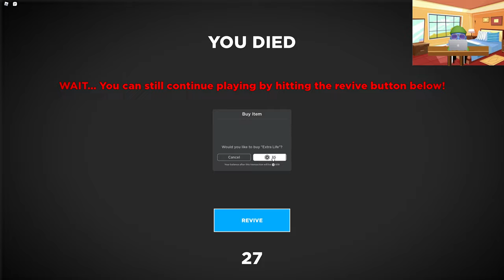ROBLOX HOME ALONE STORY GAME